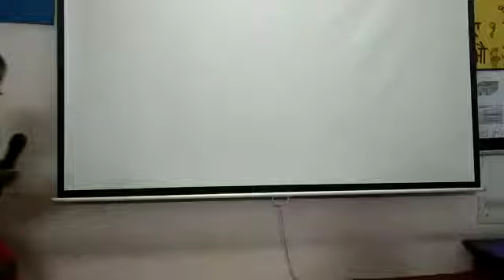CNS Preschool culminating activity